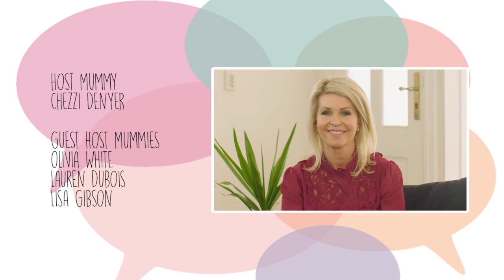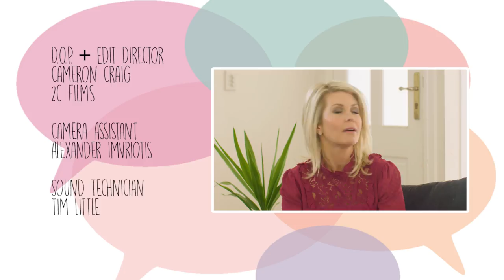Mummy Time TV - Episode #1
In the very first episode of Mummy Time TV, Chezzi Denyer speaks with Olivia White, Lauren Dubois & Lisa Gibson all about Sleep... or lack thereof.